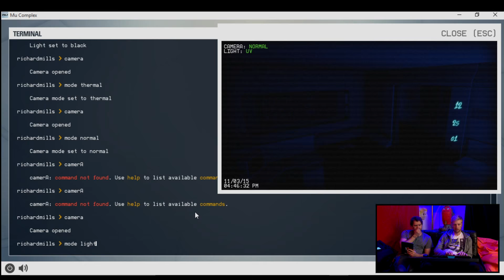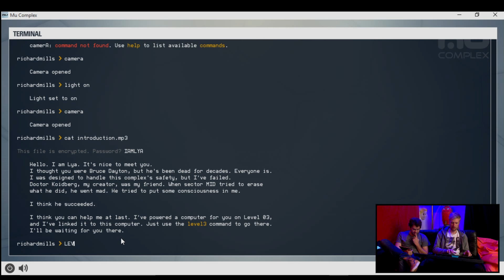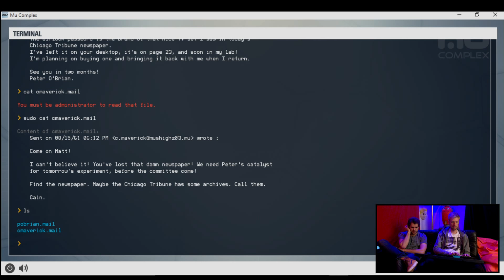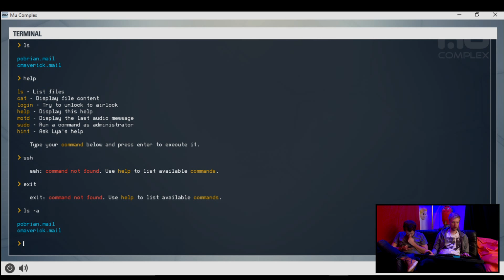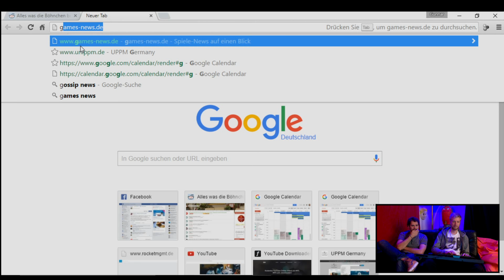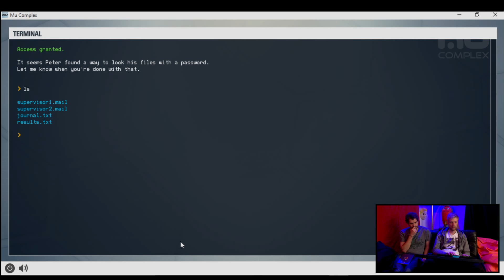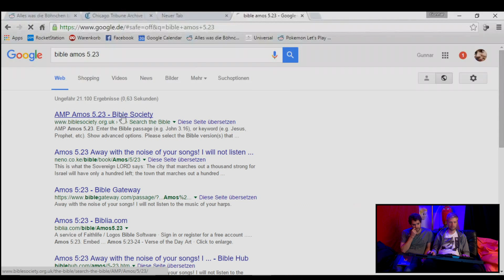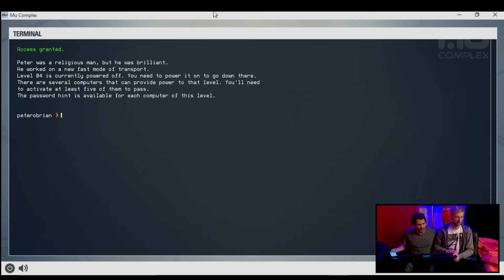[3/4] Mu Complex & Emergency 2016 mit Gunnar und Max | Zocken mit Bohnen 03.11.2015